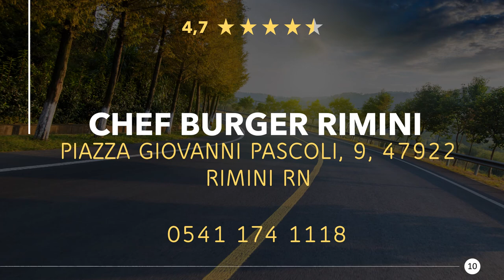Restaurants in Rimini, Italien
Mal wieder richtig lecker essen gehen, in einer guten Gaststätte oder Speiselokal in der Nähe. Genießt ein großartiges Abendessen mit in der Nähe von Rimini. Egal ob Feinschmecker, Fast-Food oder ein romantisches Candlelight Dinner, hier findest du was Passendes.

Hier findest du Restaurants in Rimini, Italien:
1) Lilliput Cafè
2) Ristorante Lo Zodiaco Rimini
3) i-FAME
4) Del Kursaal
5) Gallofoco Rimini
6) Il Vizietto di Rimini
7) Yume Ramen
8) Rossopomodoro Rimini
9) Bounty
10) Chef Burger Rimini